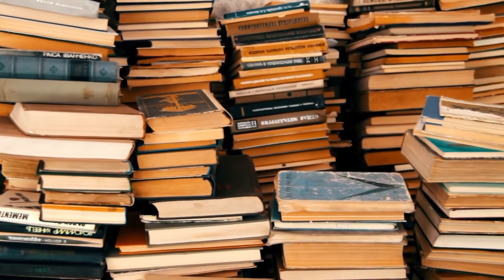How to improve your clinical skills in a year?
Medical students are expected to perform well in a challenging academic pressures. But is doing well in exams sufficient to become a better doctor?

What can medical students do to improve their clinical subjects like Medicine, and to improve their performance in exams as well?

Quest Medical Academy offer learning programs for medical students to help improve clinical knowledge, analytical skills and more.